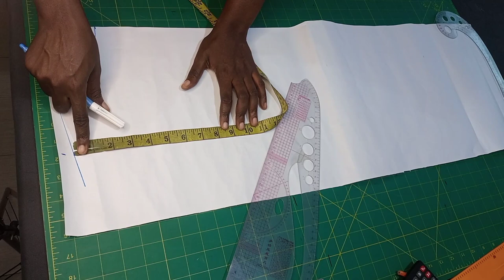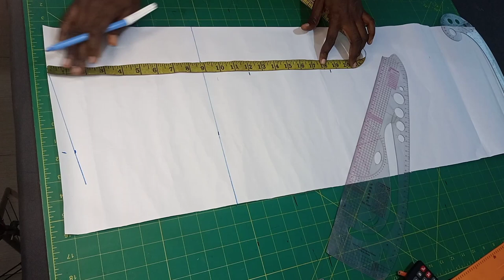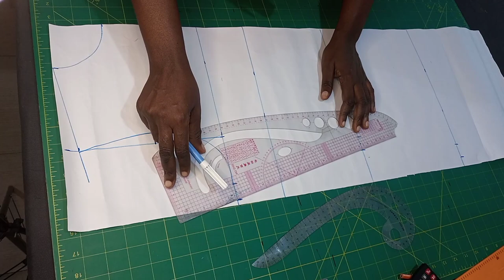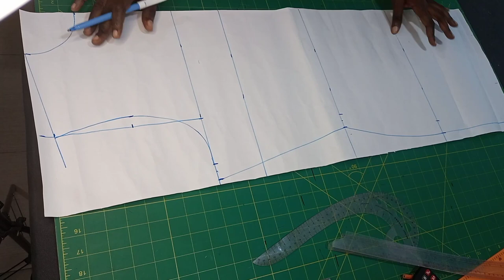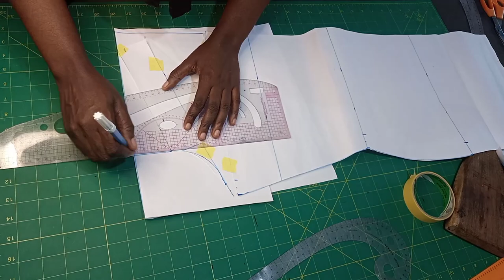How to cut and sew a COWL neck dress. detailed tutorial. beginners and Advance friendly